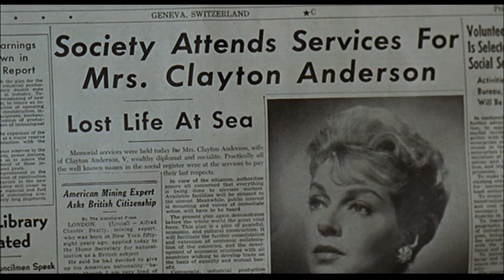Madame X (1966) Tribute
A tribute to the 1966 Ross Hunter production of Alexandre Bisson's  "Madame X", which many consider contains Lana Turner's finest performance.  As Holly Anderson, the wife of Clayton Anderson (John Forsythe), she has connections to society and wealth, but her husband's work as a politician leaves him little time for his wife and young son. Lonely and bored during Clay's long absences, Holly unwisely begins an affair with womanizing Phil Benton (Ricardo Montalban) but when she comes to her senses and tries to end the relationship, tragedy strikes when he accidently dies during the ensuing quarrel.  Her evil mother-in-law, Estelle (Constance Bennett, in her last role) uses this information to blackmail Holly into leaving Clay and their child by faking her death.  Poor Holly falls further and further into a downward spiral of boozing and prostitution until sleazy extortionist Dan Sullivan (Burgess Meredith) discovers her true identity and threatens to let her precious son learn what really became of his mother. This leads Holly to commit murder and when taken into custody, she refuses to identify herself, so she is referred to as Madame X.  She then stands trial, only to be defended by her now grown son (Keir Dullea).  A dramatic moment in the courtroom leads Holly, Clay Sr and Estelle to recognize each other, but the ailing Holly doesn't let her son know that she is his mother in a truly touching and heartbreaking finale.  Clay Jr tells his father, "I loved her from the first moment I saw her" to which his father replies, "I know."  And let me just say that if you aren't tearing up by the end of the film, you are made of stone!  The film also features Turner's long-time friend and costar, Virginia Grey and John Van Dreelen. The music is by Frank Skinner, the film's main title theme.